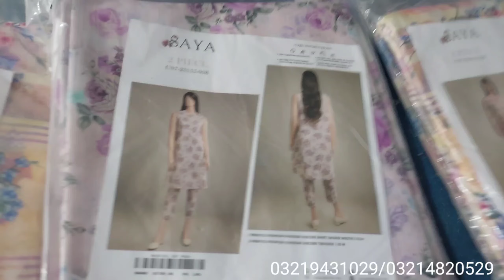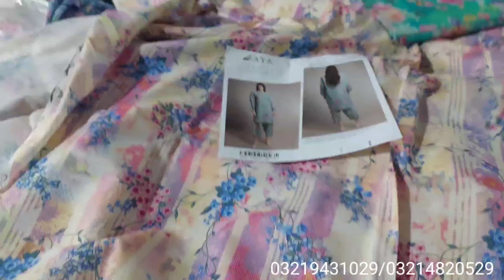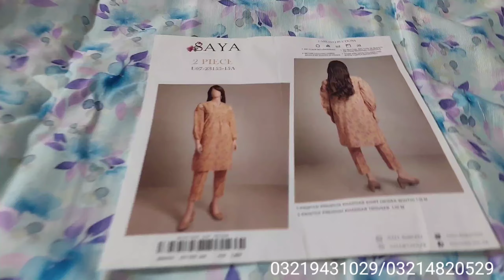💯 Original Brand Saya | khddar 2piece suite | volume 4 | super wholesale price